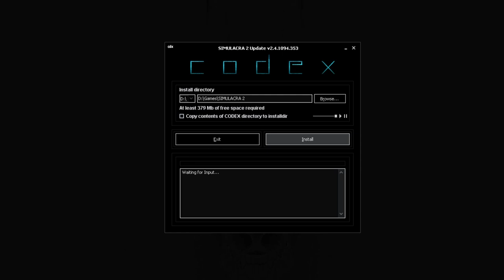Codex Music 2020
from simulcra update 2